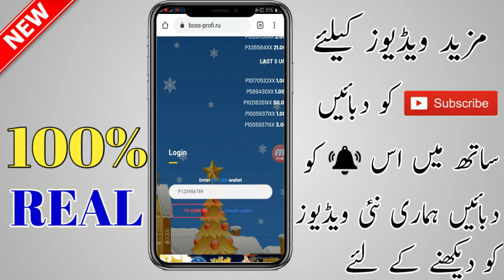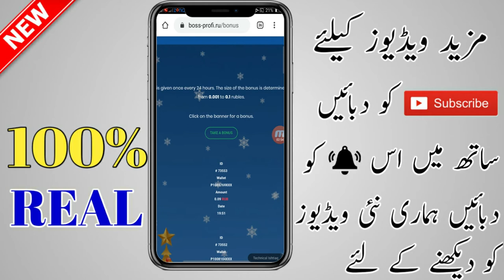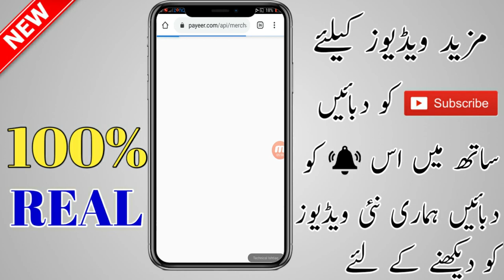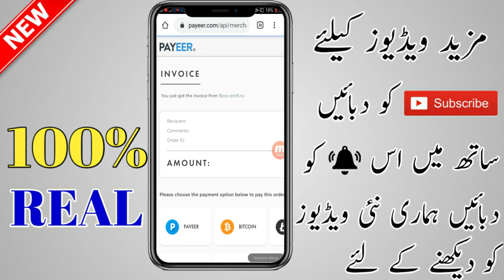How To Online Earning In 2020 | Online Earning In Pakistan | Online Earn 2020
how to online earning in hindi
how to online earning 2019
how to online earning in pakistan 2020
how to make money online 2020 work from home youtube
how to make money online 2020 reddit
how to make money online 2020 uk
how to earn money online 2020
online earning
online earning app 2020
online earning payout proof
online earning app
online earning in hong kong
online earning in pakistan
online earning bangla tutorial 2019
earn money
earn money in urdu 2020
earn money in urdu
earn money technical zafran
how to earn daily online
how to earn daily online jobs
how to earn daily money online
how to earn $10 daily online
how to earn money daily online without investment
how to earn 100$ daily online
earning online
earning online bd
earning online for students
earning online money
earning online in pakistan